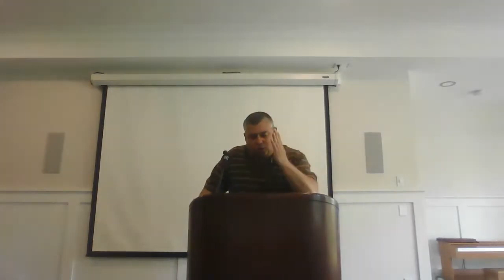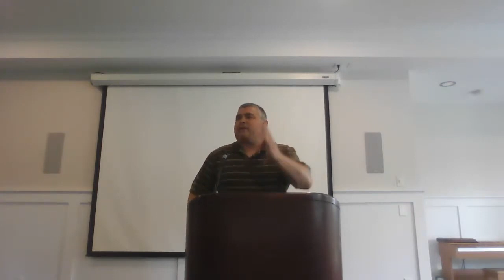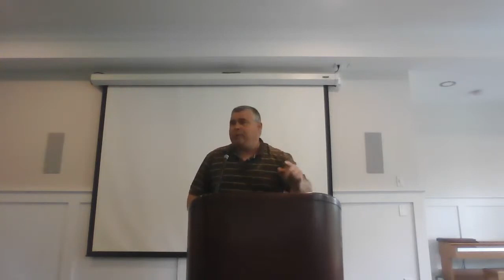Contending For The Faith by Randy Krahn